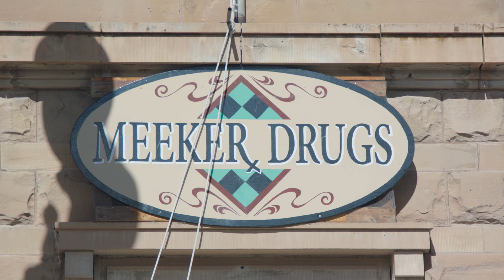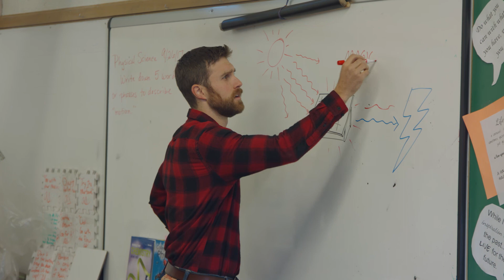Renewable Randy: Renewables & You on location with White River Electric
Renewable Randy visits White River Electric in Meeker Colorado. Randy visits the Meeker Solar Garden which is at a local school and the Miller Creek Ditch which generates hydropower.